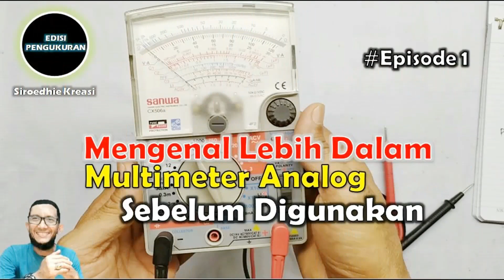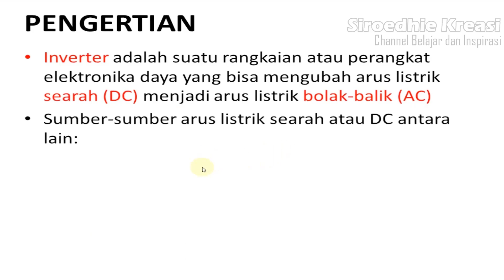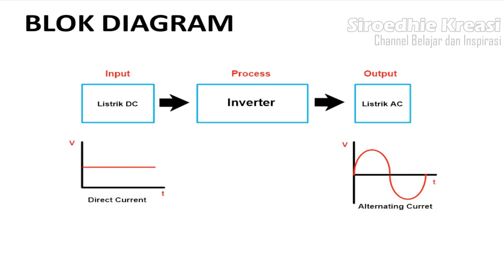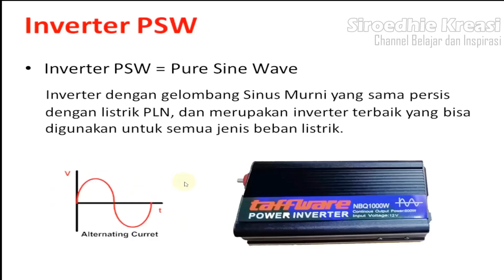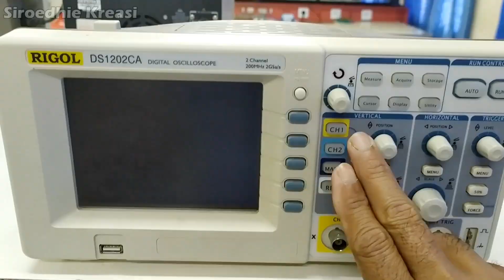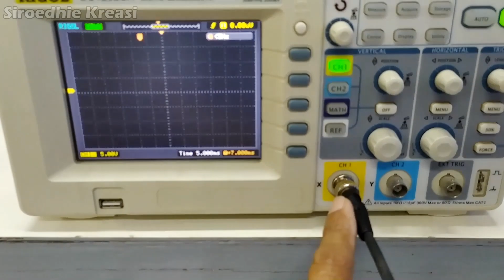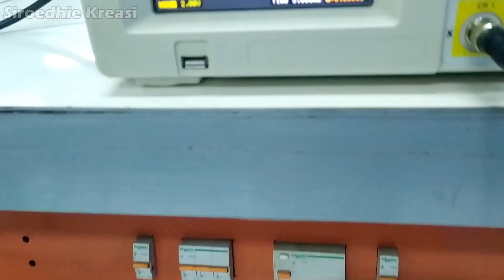inverter psw vs msw apa bedanya ? Joss yang mana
Inverter adalah sebuah peralatan elektronika daya yang berfungsi merubah tegangan litrik DC (Direct Current) menjadi tegangan listrik AC (Alternating Current). Banyak beredar berbagai jenis inverter di pasaran, oleh karena itu Jangan Salah Pilih Inverter karena  bisa fatal akibatnya. Peralatan listrik di rumah bisa rusak, apabila kita salah dalam memilih jenis inverter.

Video ini merupakan video lanjutan dari video sebelumnya, karena banyak di kolom komentar yang menanyakan bagaimana perbedaan antara inverter psw dan msw. Oleh karena demikian, video ini merupakan jawaban dari pertanyaan kawan-kawan. semoga berkenan dengan jawaban ini.

Inverter jenis Pure Sine Wave (Gelombang Sinus Murni) adalah jenis inverter yang memiliki tegangan output sinusoidal dan sama persis dengan tegangan listrik PLN dan dapat digunakan dalam  aplikasi yang lebih luas seperti misalnya perlatan elektronika (TV, PC, Laptop, Audio Amplifier, Peralatan Kontrol, dll).

Inverter jenis Modified Sine Wave (Gelombang sinus yang dimodifikasi) adalah jenis inverter yang memiliki teganan output gelombang kotak yang dimodifikasi sedemikian rupa sehingga menyerupai bentuk gelombang sinusoidal. Jenis inverter ini hanya dapat digunakan untuk beban-beban tertentu saja seperti lampu, kipas angin, mesin bor, gerinda, dll. Dan tidak boleh digunakan untuk peralatan elektronika seperti tv, laptop, kamputer dll karena akan mengakibatkan kerusakan.

Salam sahabat kreasi, tetap semangat. Jossss !!!